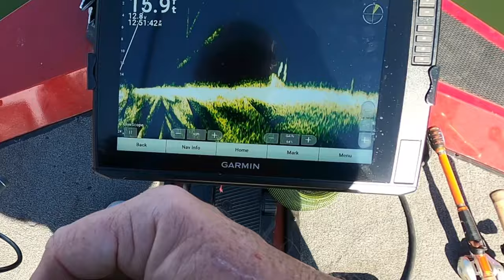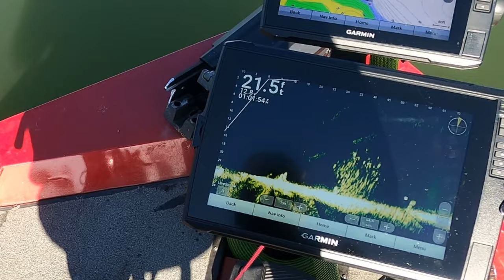Brush Bass Fishing with forward scanners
Can it get any better with forward scanners!